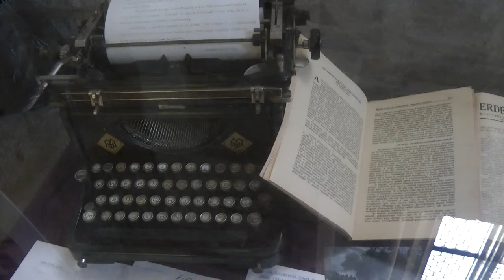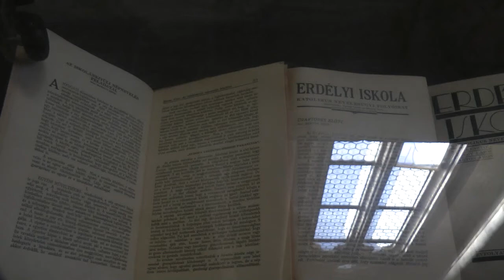2016, April 15th till 18th – Cluj/Klausenburg (Romania) + FedCup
Emotions, danger – and hugs at the end: the German tennis ladies will stay in the World Group after their 4:1-victory against Romania.

I was in Cluj-Napoca (Klausenburg) since Friday and came by airplane from Bucharest. First I had a walk to the town and admired the nice church and buildings in the centre.

On Saturday, one day later, 2016, April 16th, the tennis game was opened by Irina Camelia Begu against Angelique Kerber (not yet Nr. 1!), she lost 2:6 3:6. Simona Halep defeated Andrea Petkovic in an exciting, self perpetuating, close match 6:4 6:7 (5:7) 6:4. The result between the teams after the first day was 1:1!

The second day should bring the decision:
First played Simona Halep against Angelique Kerber, but she was tired from the fight against Petkovic the day before and lost quick-&clearly 2:6 2:6.

Monica Nicolescu (Nr. 31 in the world) played against Andrea Petkovic and won the first set in 29 minutes 6:0! In the second set there she had two match balls, but she lost this and the last set 6:7 3:6! Now the German team led incatchable up with 3:1!

The double was irrelevant: the Romanian ladies Irina Begu and Alexandra Dulgheru lost against Julia Görges/Annika Beck 7:6 6:7 7:10 … . So here is the final result: The German tennis ladies Fed-Cupped Romania April 2016 in Cluj and will stay in World Group. But watch my notice: The audience was always fair, and Romania was a travel worth!

Please, watch and enjoy my other video from Romania:
2016, April 12th till 15th – Bucharest